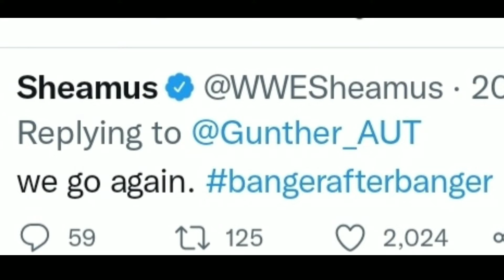𝐑𝐨𝐲𝐚𝐥 𝐑𝐮𝐦𝐛𝐥𝐞 𝟐𝟎𝟐𝟑 𝐩𝐨𝐬𝐭𝐞𝐫 𝐀𝐥𝐞𝐢𝐬𝐭𝐞𝐫 𝐛𝐥𝐚𝐜𝐤 𝐑𝐞𝐥𝐞𝐚𝐬𝐞 𝐏𝐚𝐭 𝐌𝐜𝐀𝐟𝐞𝐞 𝐁𝐫𝐞𝐚𝐤 𝐂𝐨𝐝𝐲 𝐑𝐡𝐨𝐝𝐞𝐬 𝐍𝐞𝐰𝐬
1) Royal Rumble 2023 Poster
2) Aleister black Release
3) Pat McAfee wwe Break
4) Cody Rhodes Return
5) Gunther  Next match
6) Sheamus

Hindi news update

Hello guy's welcome to your channel for wrestling news and rumors and latest  wrestling news please don't Forget to
for many wrestling Update if you like the video like your video..

 Wrestling news [ Hindi ]